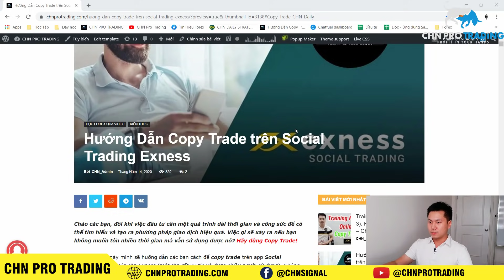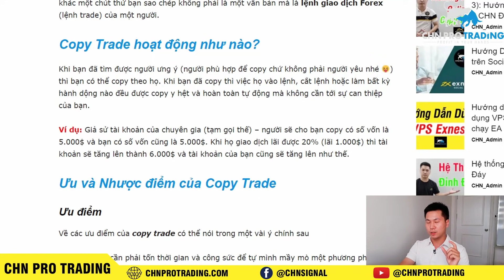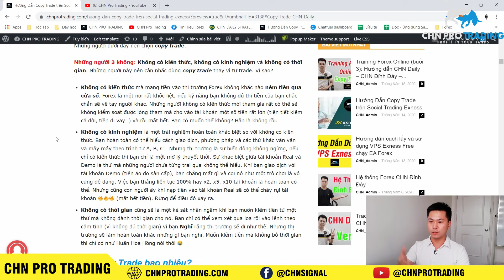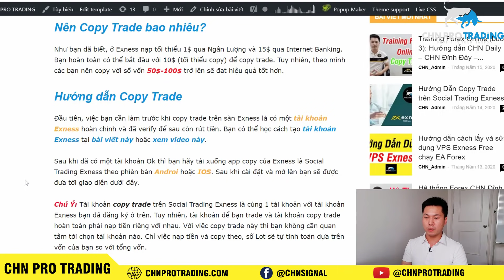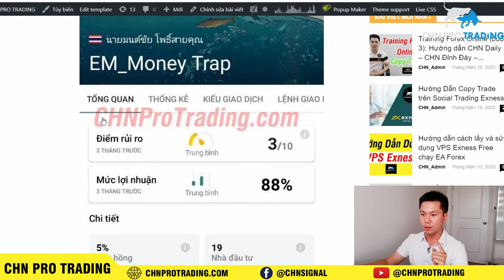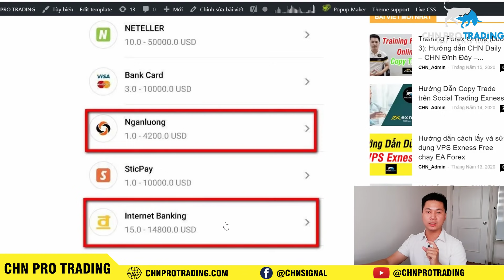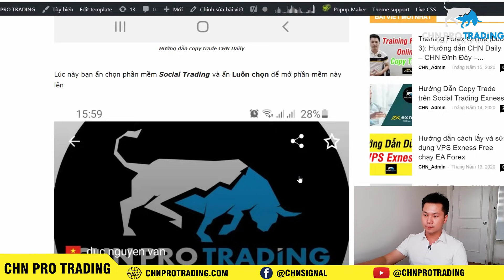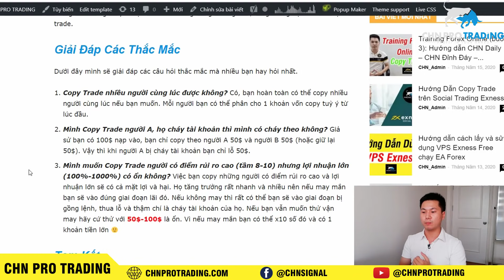Copy Trade Forex là gì? Hướng dẫn copy trade Forex trên Social Trading Exness | CHN PRO TRADING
[CHN Pro Trading] Copy Trade là gì? Hướng dẫn copy trade trên Social Trading Exness

Trong video này mình hướng dẫn các bạn cách copy trade trên app Social Trading Exness. Đồng thời trả lời các câu hỏi mà các bạn quan tâm về copy trade.

1. Copy trade là gì?
2. Copy trade hoạt động như thế nào?
3. Ưu nhược điểm của copy trade?
4. Ai nên copy trade?
5. Nên copy trade bao nhiêu tiền?
6. Hướng dẫn copy trade chi tiết
7. Copy trade theo CHN Daily
8. Giải đáp thắc mắc

► Sàn Forex mình đang dùng:

👉 Tài khoản đối tác (Điền vào chỗ chuyển link): 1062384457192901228